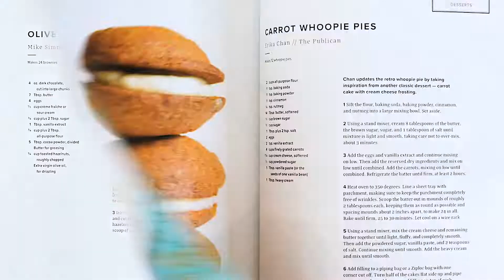The Chicago Cookbook